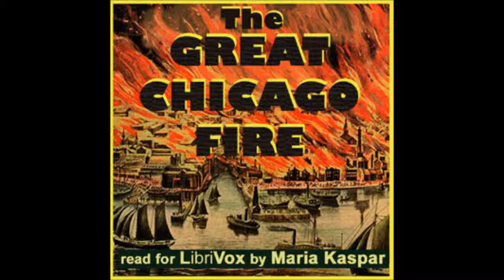Great Chicago Fire by Charles Cole Hine - 3/17. Pamphlet 1, Part 3 (read by Maria Kasper)